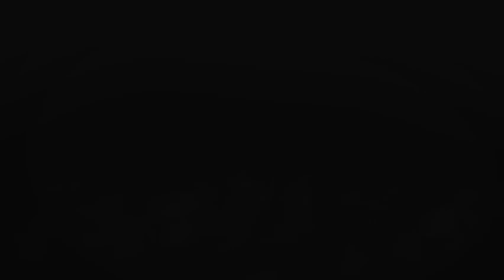Aadhe Jannate Ummat e Muhammadi se honge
Adahe Jannate Ummat e Muhammadi se honge